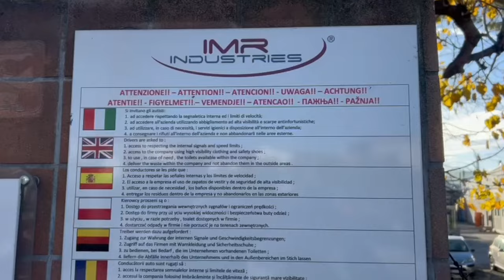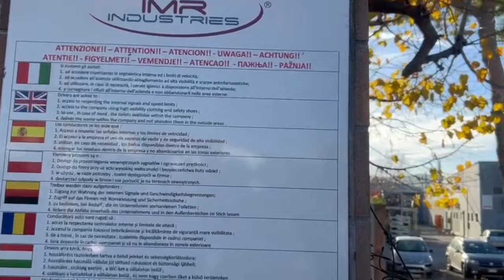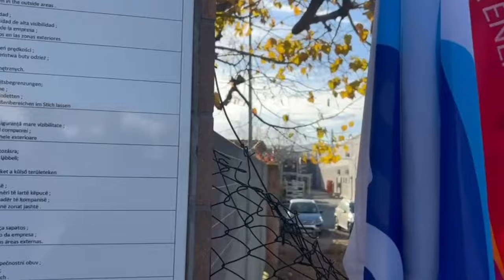SCIOPERO ALL'IMR INDUSTRIALE SUD, VERTENZA AL MINISTERO SUBITO